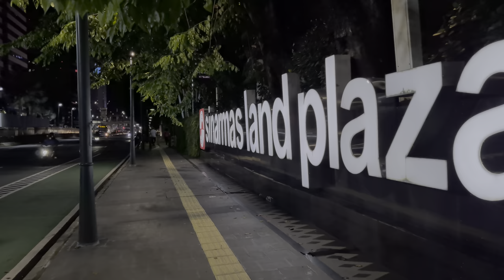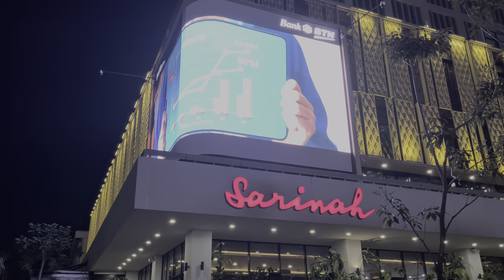Sparkling night walk at Jalan Thamrin ‼️ centre of Jakarta ⭕ [Jakarta City in 4K HDR video]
Jalan M.H. Thamrin or Jalan Thamrin (M.H. Thamrin Road or Thamrin Road) is a major thoroughfare in Jakarta, Indonesia. The road is located at the center of Jakarta, running from the north end of Jalan Jenderal Sudirman at West Flood Canal at the south end to the roundabout near Arjuna Wijaya Statue Jakarta at the north end. Developed in the 1950s, the road was a landmark of post-colonial Indonesia and continues to have a prominent importance in Jakarta.

Thamrin Road is classified as a secondary arterial road in Jakarta.
Thamrin Road is closed to traffic every Sunday from 6:00 until 11:00 as part of Jakarta Car Free Days campaign.

Before Thamrin Road
The road that would become Thamrin Road first appear around late 1910s as a small lane running from Koningsplein West (now Medan Merdeka Barat) to Kebon Sirih. This lane was known as Gang Timboel. Prominent landmark near this small lane was a 19th-century Armenian Church for the Armenian community of Batavia.[2] The church has been demolished. The former location of the Armenian Church is the green within the complex of Bank Indonesia.

1950s Kebayoran Baru
The development of the suburb Kebayoran in 1949 raised the need to link the suburb with the city center of Jakarta, and thus work on a new "highway" began in the same year. The northern half of this new highway received the name Jalan M.H. Thamrin by January 1951, after Indonesian National Hero Mohammad Husni Thamrin. To avoid the occupation of the newly opened lands by illegal squatters - a major problem at the time - the government sold these lands cheaply to those who committed to build on it within three to six months. Despite this, time extensions had to be granted because buyers could not arrange finance or procure building materials.

Among the early projects situated in Thamrin Road were Sarinah Department Store, Bank Dagang Negara building (now Wisma Mandiri), Ministry of Religion building, Wisma Nusantara, Hotel Indonesia and the prominent Bundaran Hotel Indonesia. Thamrin Road was largely completed by 1953.

1962 Asian Games expansion
View of the southern half of Thamrin Road from Hotel Kartika Plaza in the 1970s.
With the arrival of the 1962 Asian Games, President Sukarno imagined the VIP visitors for the Asian Games arriving at Kemayoran Airport, drove along Thamrin Road, be greeted by the Welcome Monument and stayed at Hotel Indonesia. For the Games itself, the same VIP visitors would be driven along Sudirman Road over the Semanggi cloverleaf bridge into the newly-opened Gelora Bung Karno sports complex where the competitions would take place. For the purpose of the game, both Thamrin and Sudirman Road were widened in the early 1960s. A regulation was also established which requires buildings along Thamrin Road to be minimum five-stories-high. This was difficult to achieve due to lack of funding and commercial building expertise at that time, and the fact that there were already several two-story government buildings along Thamrin Road.

In the beginning of 1970s, Thamrin Road was already a major thoroughfare of Jakarta as envisaged by Sukarno. Buildings reached a minimum height of five stories e.g. ICA building (later the United Nations), Hotel Asoka, the Australian Embassy, and the state-owned developer Pembangunan Perumahan. Sudirman Road was still relatively devoid of development during the early 1970s compare with Thamrin Road, with the exception of the Gelora Bung Karno sports complex.

Up until the 2000s, Thamrin Road consisted of four carriageways consisting of local-express lanes, 3 lanes for the express lane and 2 lanes for the local lane. With the introduction of TransJakarta BRT in 2004, one of the lane of the express lanes was converted into a dedicated lane for the BRT. Eventually, Thamrin Road was made a dual carriageway by removing the separator of the local and express lanes.

Motorcycle
The Jakarta administration in December 2014 introduced a ban on motorcycles from using Jalan Thamrin and the adjoining Jalan Medan Merdeka Barat.
The ban was lifted by governor Anies Baswedan in 2018.

Several parades were enacted along the major thoroughfare, including Jakarta's anniversary parade and Independence Day parade.